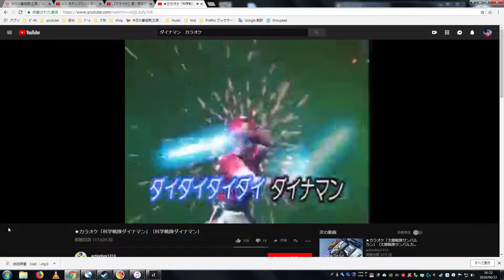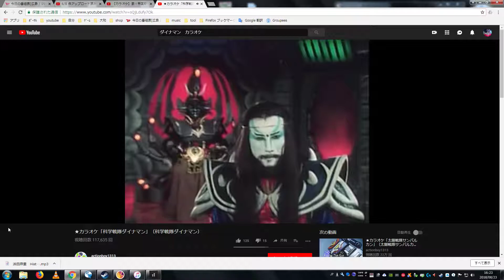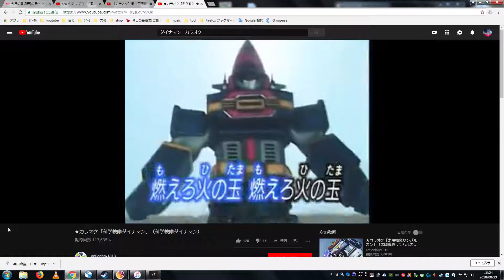【カラオケ】科学戦隊ダイナマン